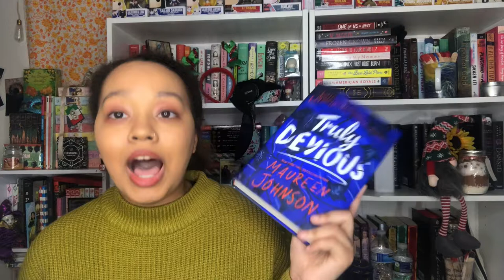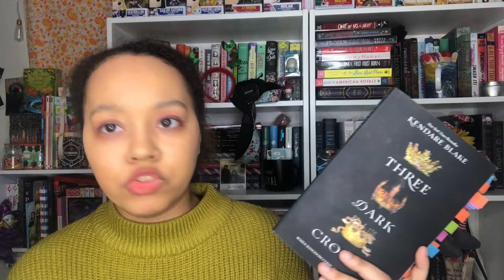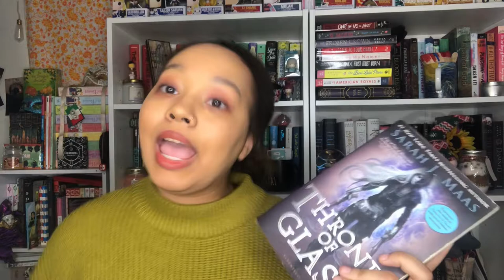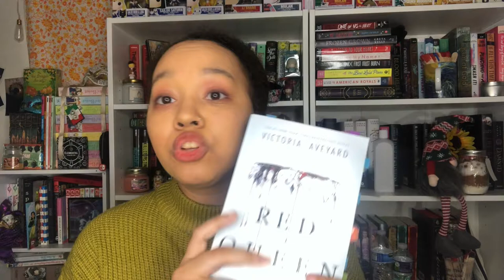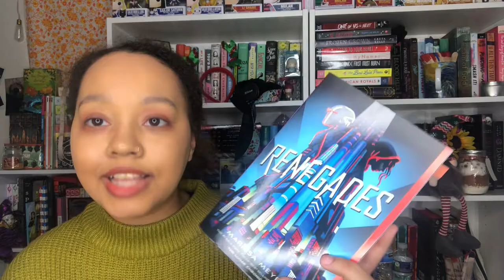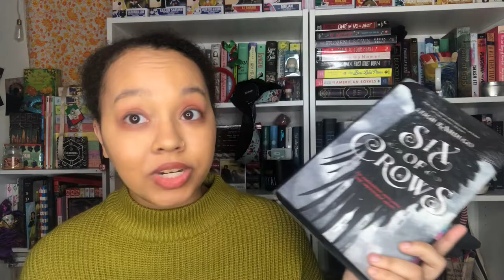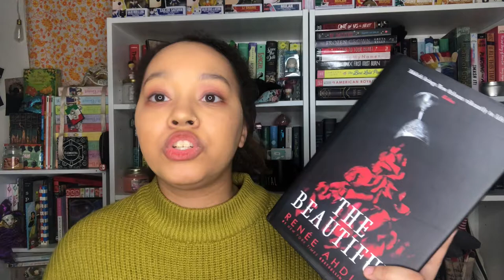Series I Want to Catch Up on in 2021!